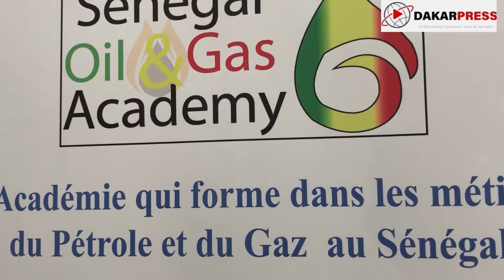Journée de la formation professionnelle et de l’insertion des jeunes de Sénégal Oil And Academy